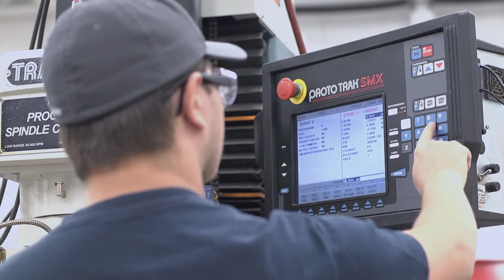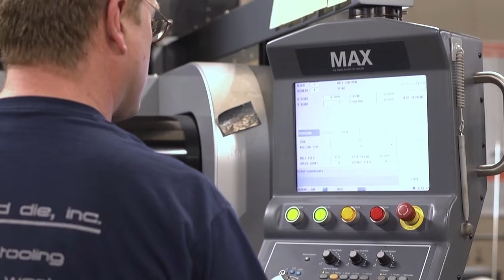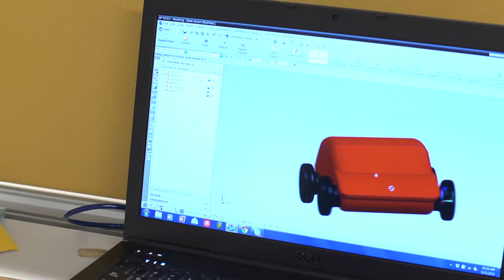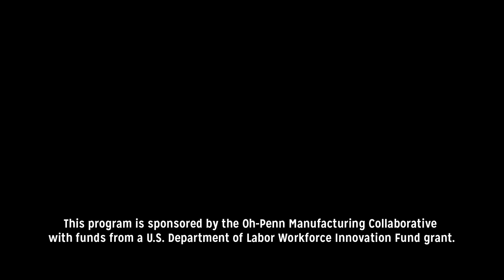Parents: Industry Needs You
Teach your children about great opportunities in manufacturing!  Learn more about how your child can earn a great living and have opportunities close to home at IndustryNeedsYou.com.

Thank you to all the students, parents, educators, employees and employers who volunteered their time to be part of this video: Brilex Industries, BOC WaterHydraulics, Columbiana County Career & Technical Center, Compco Industries, Consolidated Glass Corporation, G.W. Becker Crane, International Timber & Veneer, Joy Cone Company, Kiraly Tool & Die, Lawrence County Career & Technical Center, Mahoning County Career & Technical Center, Mercer County Career Center, Miller Industries, National Additive Manufacturing Innovation Institute (America Makes), Sharon Tube, South Range Elementary School, Starr Manufacturing, and Trumbull Career & Technical Center